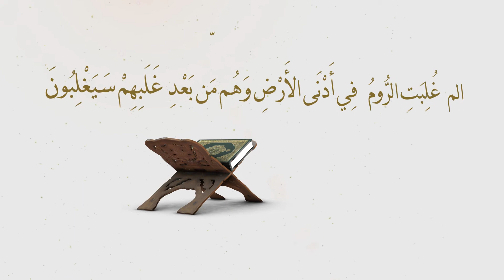سورة الروم | السور القرآنية